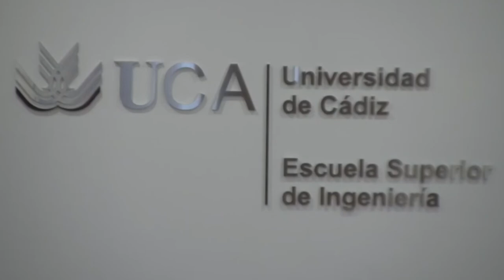Soledad Becerril y María Izquierdo, nuevas doctoras Honoris Causa de la UCA (completo)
La Universidad de Cádiz celebra el solemne acto de investidura de Soledad Becerrill y María Izquierdo como nuevas doctoras Honoris Causa. Presidido por el rector de la UCA, Francisco Piniella, la rectora de la Universidad de Granada, Pilar Aranda, y la secretaría de Universidades, Investigación y Tecnología de la Junta de Andalucía, Rosa Ríos, se ha desarrollado en el salón de actos de la Escuela Superior de Ingeniería en el Campus de Puerto Real como reconocimiento a la trayectoria académica y pública de las dos diputadas por Andalucía en la Legislatura Constituyente. La profesoras Paloma Pérez Zurita y Ana Sofía Pérez-Bustamante pronunciaron las laudatio. En su discurso de ingreso, las nuevas doctoras agradecieron a la UCA la investidura y coincidieron en el camino hacia la igualdad de las mujeres españolas desde la transición hasta nuestros días.